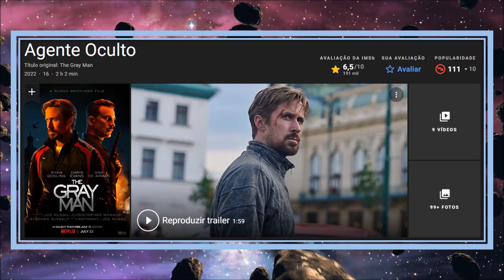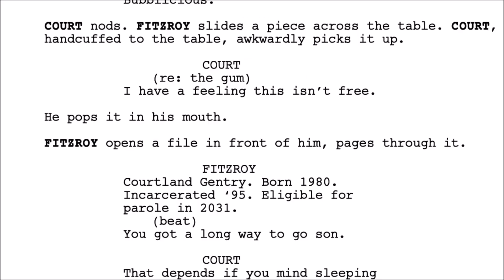ASSISTI AGENTE O CULTO: O FILME MAIS CARO DA NETFLIX, VALE A PENA?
THE GRAY MAN É O FILME MAIS CARO PRODUZIDO PELA NETFLIX

Galera, chegou na Netflix o filme Agente Oculto completo e dublado. Assisti The Gray Man e tô aqui pra passar meu veredito para vocês sem sacanagem heim.
Eu vou contar tudo o que percebi nesse filme de ação em um review completo e SEM SPOILERS, então pode ficar tranquilo. Será que Chris Evans foi bem? O Ryan Gosling tá casca grossa? A Ana de Armas tá porradeira?
Fica aqui comigo até o final desse vídeo, pois eu vou mandar a real soltando o verbo sobre essa produção e te dizer tudo o que vale a pena conferir nesse filme... Vem comigo!

Narração 👇
Joãozinho Mesquita ➡️ @joaozinho.mesquita1914
Roteiro 👇
Moniquinha ➡️ @mozzillysantos